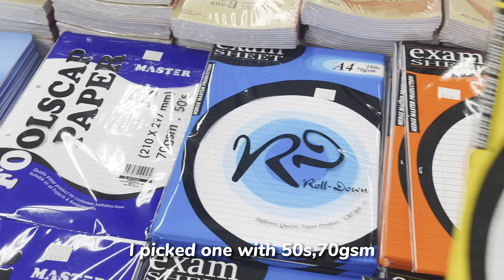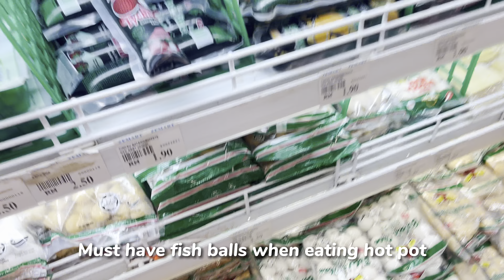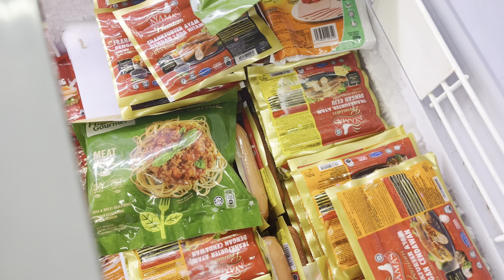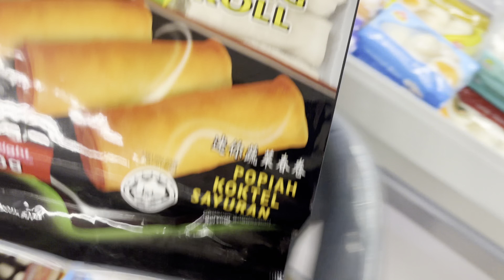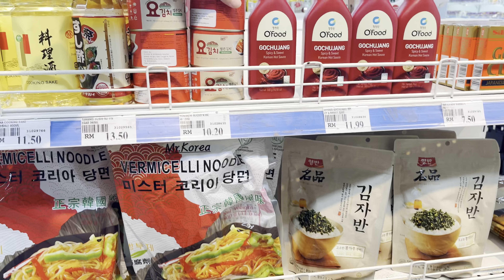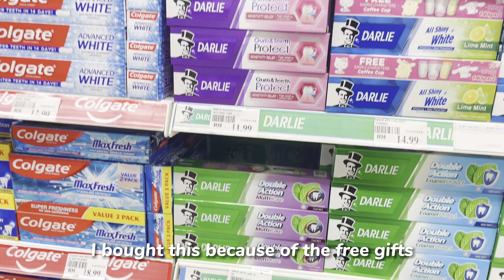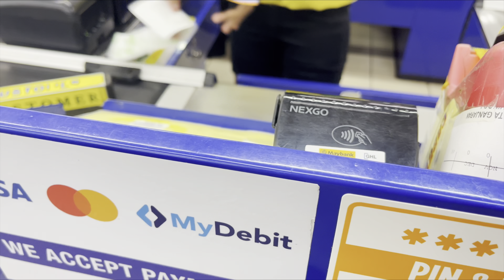grocery shopping vlog🛒Malaysia Supermarket Haul🇲🇾korean snacks, frozen food, local foods 马来西亚超市购物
Let’s take a look to supermarket at Malaysia🇲🇾
马来西亚超市长什么样呢？

*Please watch in 1080p for better experience*

About myself 📖
racial : chinese
age : 21
location : Malaysia
camera : IPhone 13
editing software: CapCut